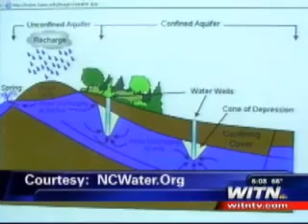Water Woes In Eastern Carolina Part 1 - WITN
As our state remains under the worst drought in history, many wonder if we could eventually run out of water.

It's a question Karen Wallace hears a lot. She's the superintendent for ONWASA, or Onslow County Water and Sewer Authority. Her crew pumps 7-million gallons of water daily to the majority of the counties 150,000 residents in Onslow and neighboring counties. The water comes from aquifers under the ground. That's how 52 percent of the state gets its water.

Wallace says the aquifers get recharged from rain in different parts of the state. She says the drought is a worry, particularly as more people use aquifers.

Other locations that rely on surface water, like Raleigh, may put more of a strain on the aquifers as the surface water dries up.

Using water from the rivers or ocean is not a viable option, according to Frank Sanders, Chief of Operations for ONWASA. Sanders says, "The rivers here are relatively short only a few miles long. If we tried to pull water from that we would end up drying up the river or because its connected to the ocean the salt water would move up from the ocean and we would pull ocean water in, and we cant drink that."

For now, its up to mother nature to help replenish our sources.